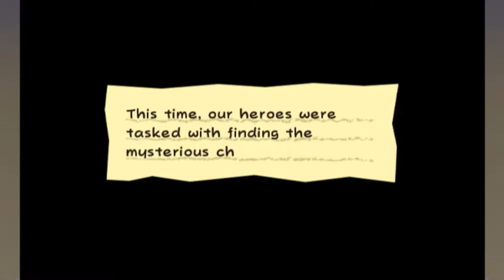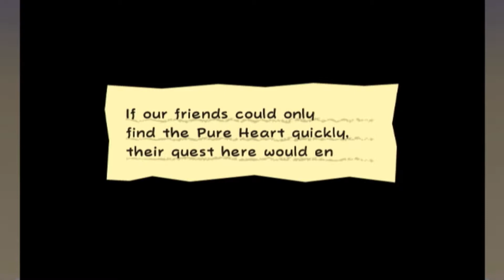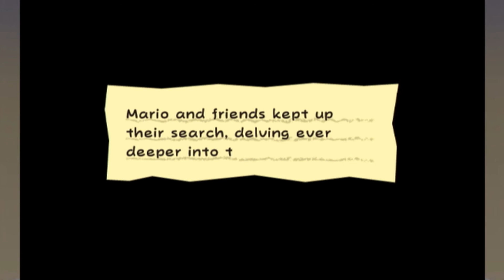The Mansion Of Good Boys - Super Paper Mario - Episode 7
Watch out for the random prisoner who's been desperate for some girl to come up in his life. I wonder how many women have passed by, I wonder how long that dude has been waiting... Every women he sees, he just thinks they're his destiny. That's just creepy, isn't it? Plus, is he trapped in that room forever? He says he escaped, but he hasn't gone any further... What a fool.

...Maybe I'm his destiny?